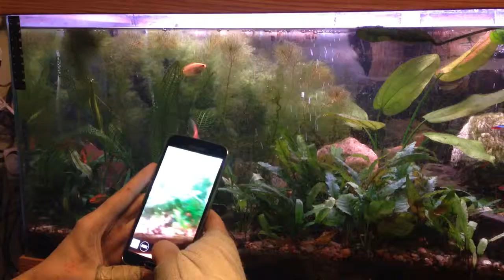Samsung Galaxy S5 Waterproof Test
Tested and it worked!!